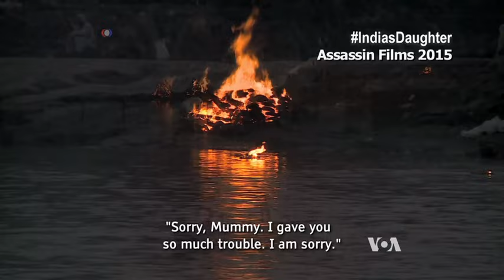‘India’s Daughter’ Rape Film Premieres in US as Indian Protests Continue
The documentary film "India’s Daughter," about the brutal rape and murder of 23-year-old Jyoti Singh in Delhi in 2012, held its U.S. premiere in New York this week.  India has banned the documentary, which details how five men and one juvenile gang-raped the medical student on a bus and left her for dead after she left a movie theater with a male friend.  Millions have watched the film online and it is being broadcast across the world. More from Henry Ridgwell in London.